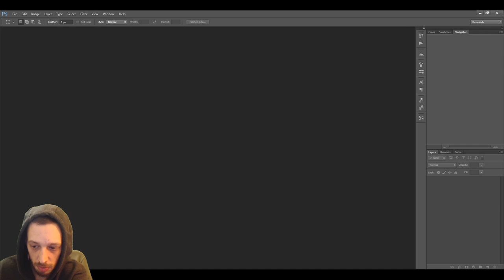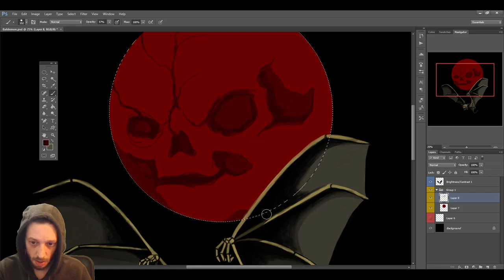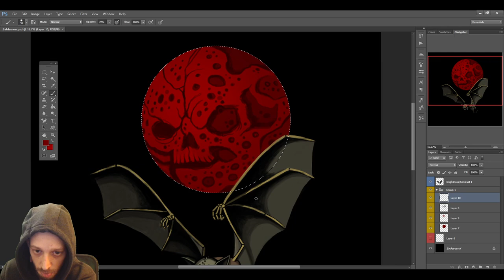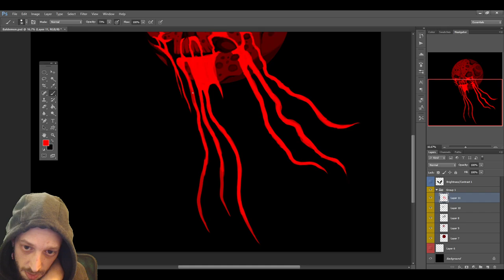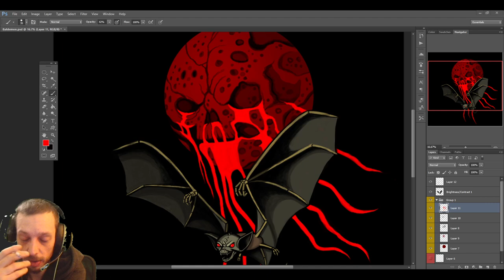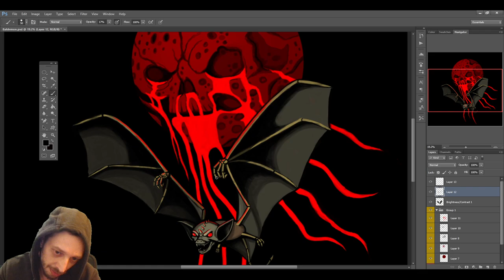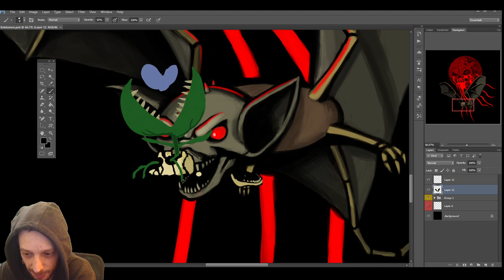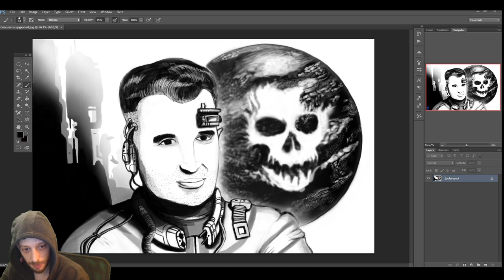Batdemon with red skull moon - Chill painting - 3:14 twitch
Batdemon with red skull moon - Chill painting - 3:14 twitch recording.